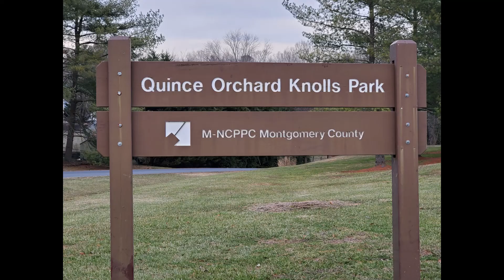Peach Leaf May21